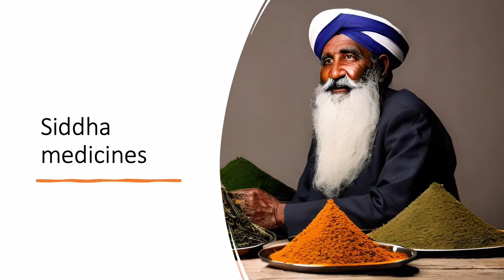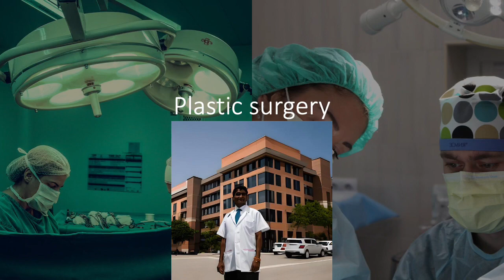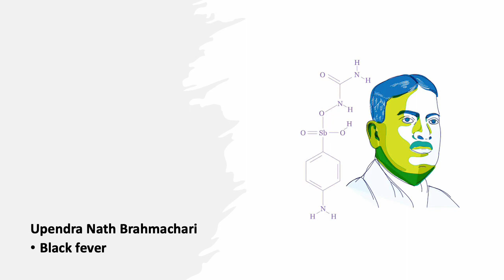Unbelievable Medical Advances Discovered in Ancient India - You Won't Believe #7!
In this video, we'll explore 7 amazing medical contributions that originated in ancient India. From Ayurveda, the science of longevity, to the discovery of a treatment for visceral leishmaniasis, also known as black fever, these contributions have had a lasting impact on modern medicine and our understanding of the human body.

We'll delve into the fascinating history of these medical practices, including the work of the renowned surgeon Susruta and the development of plastic surgery. We'll also discuss the use of herbs and spices in traditional Indian medicine and the important role of yoga in promoting both physical and mental well-being.

Join us as we take a journey through time to explore the rich medical traditions of ancient India and their enduring influence on modern healthcare.